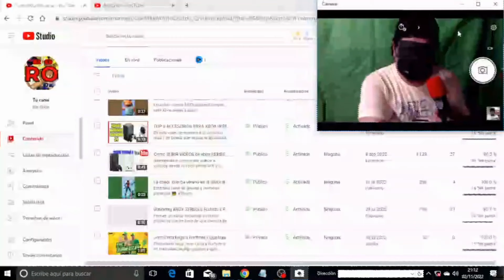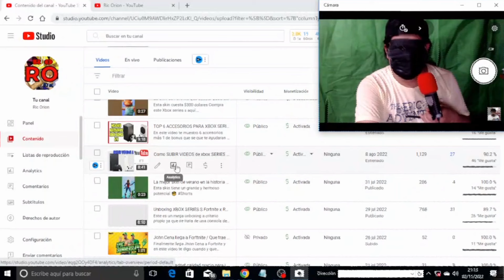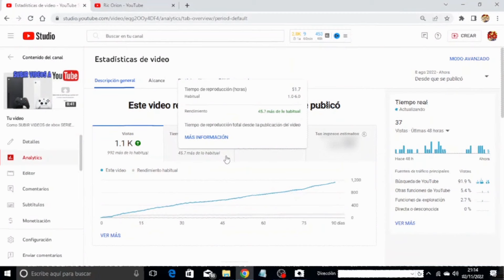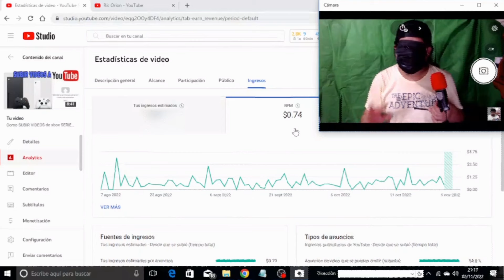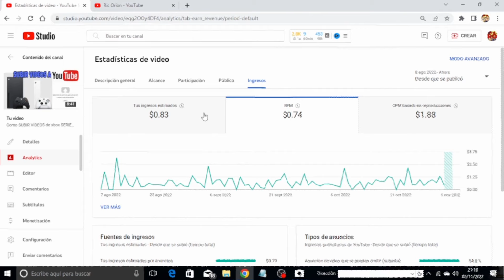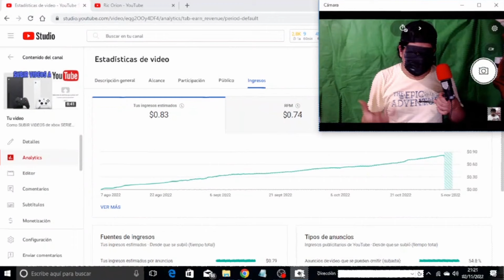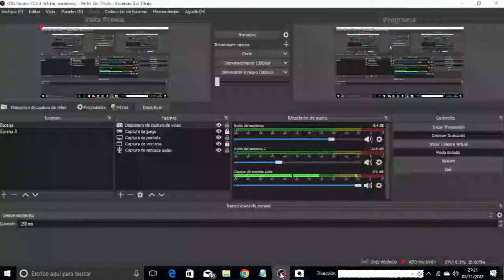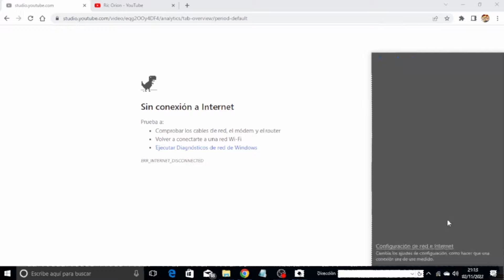CUANTO GANO con un VIDEO de 1000 VISTAS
En este video hable transparentemente de cuanto gano en  youtube con un video que ha tenido 1000 vistas.

Obten prueba 1 mes grátis Amazon Prime: